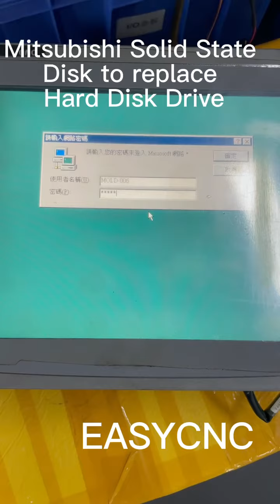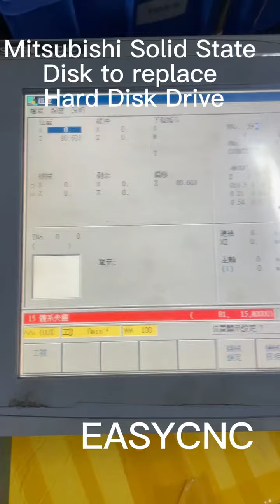EASYCNC - Mitsubishi Solid State Disk to replace Hard Disk Drive